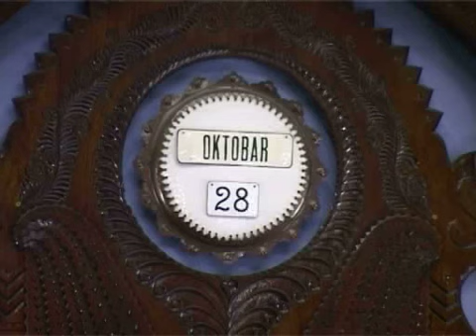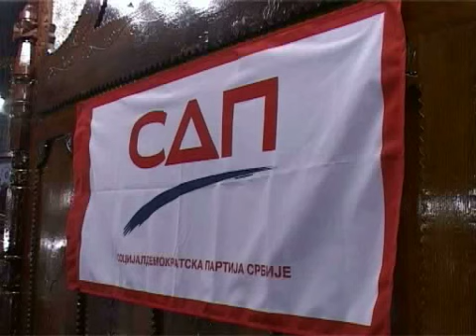Osnovan gradski odbor SDP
Juče je u Velikoj većnici Gradske kuće osvečano obeleženo osnivanje gradskog odbora Socijaldemokratske partije. Subotica je četvrti grad u kojem je osnovan odbor ove partije, koji za sada broji oko 350 članova. U prepunoj većnici, uglavnom prijatelja ove stranke, predstavljen je glavni odbor partije, predsednik gradskog odbora Dejan Antić, a sve prisutne pozdravio je i predsednik Socijaldemokratske partije Rasim Ljajić.

Socijaldemokratija je ideja dobrih ljudi koji prepoznaju čoveka po njegovim kvalitetima, rečeno je juče na otvaranju svečanosti povodom osnivanja gradskog odbora SDP-a. Prema rečima predsednika stranke Rasima Ljajića, ovo je težak trenutak za osnivanje partije, jer su političke, društvene i ekonomske prilike u Srbiji na nezavidnom nivou. Ovakvo stanje je idealno za demagoge, jer na lak način, uz obećanja mogu da privuku veliki broj glasača, ali Socijaldemokratska partija, nije jedan od tih. Njihov cilj nije ni cenzus na narednim izborima, njihov cilj jeste da kao mala partija razviju i primene svoje ideje, za dobrobit svih građana Srbije.

Predsednik demokratske stranke u Subotici Saša Vučinić, pozdravio je osnivanje gradskog odbora SDP-a i rekao je da su socijalne teme i tek kako potrebne Srbiji i Subotici u ovo vreme.

Ono što je još napomenuo predsednik gradskog odbora SDP-a jeste da su u Srbiji ekstremne razlike između bogatih i siromašnih. Ideja socijaldemokratije je upravo da te razlike smanji i da većina građana živi podjednako dobro.